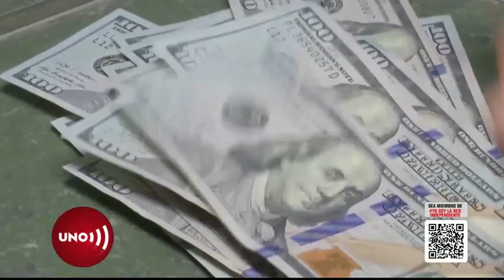Solicitud de gobierno de Venezuela por retomar empresa Monómeros fue rechazada en Barranquilla